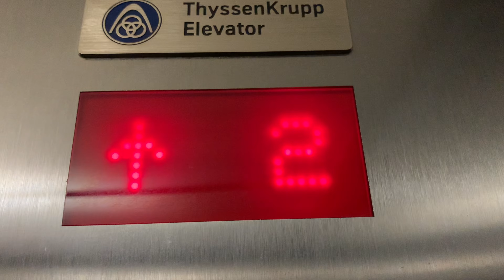OIN powwow vlog!